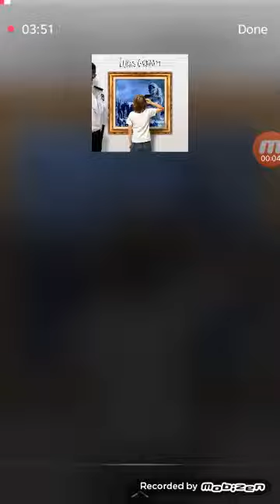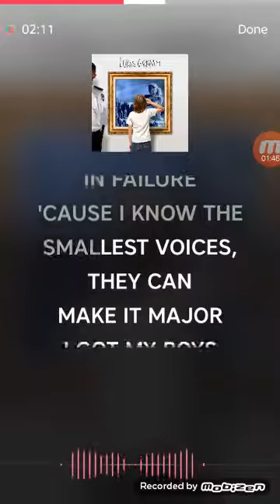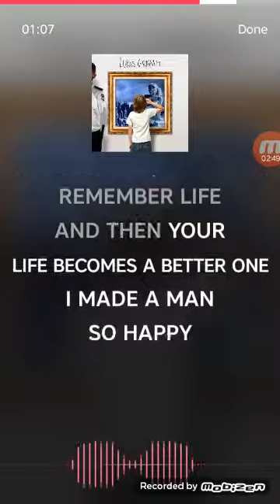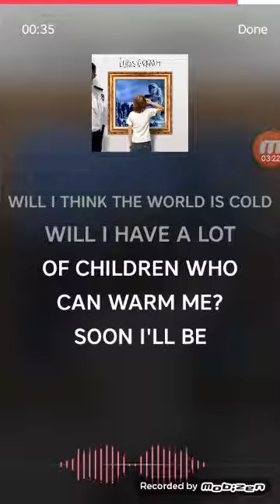7 years(Lucas Abraham)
This voice make you wonder if she's singing or sleeping while had a nightmare dream?